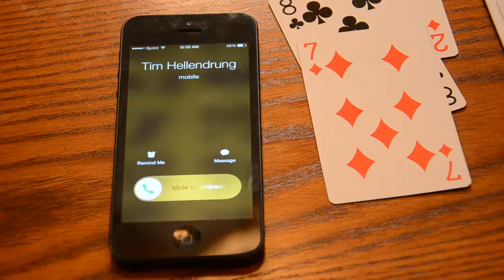Ladyfriend Wins at Solitaire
Ladyfriend is too busy perfecting their Windows 98 impression to pay attention to Tim, Troy & Damian. Yeah, that's it... too busy. Soooo busy.

Promo video for Ladyfriend + The Adventures of Tim, Troy & Damian.